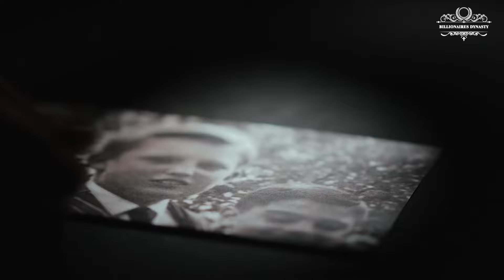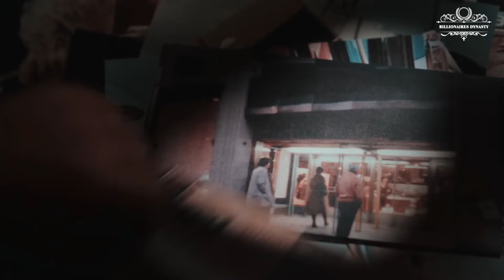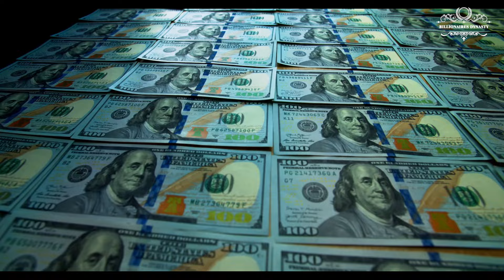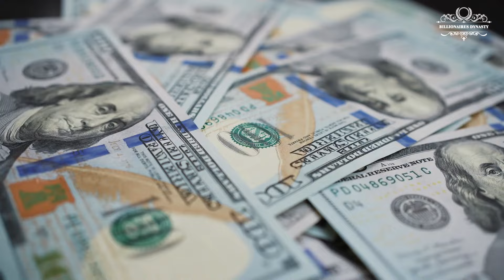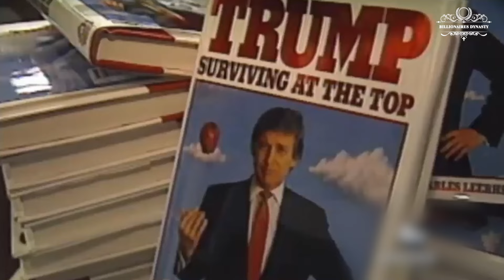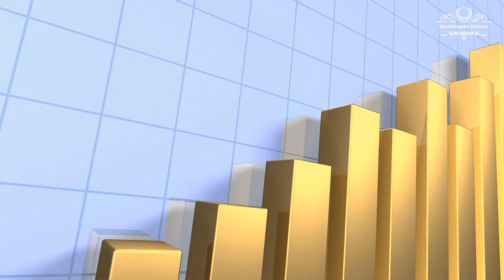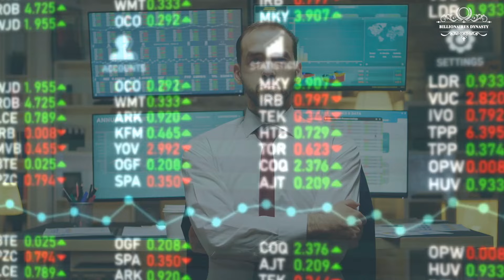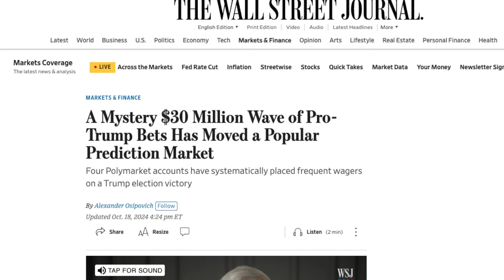From Queens To Billionaire: The Real Story Of Donald Trump - Power, Wealth, And Success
How did a billionaire without any political background win over American voters and make history? Can Trump pull off another upset and reclaim the world’s most powerful office? Join the Billionaire Dynasty as we dive into this story in today’s video.

00:00 - Intro
01:25 - Donald Trump: The Heir Apparent
07:30 - A TV Star with the Entertainment Industry’s Highest Earnings
09:00 - Conquering the White House and Building “The Greatest Economy in History”
14:23 - Wall Street's Strong Confidence in a Trump Victory
16:25 - Outro